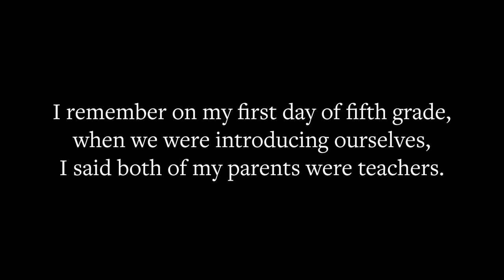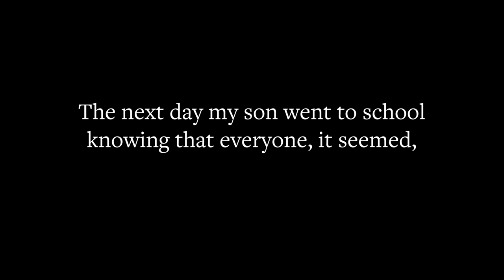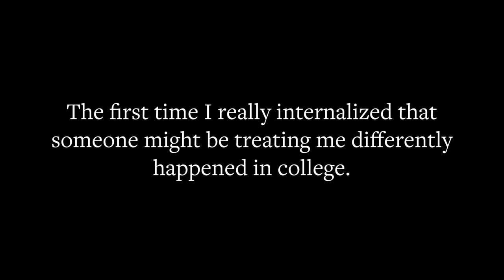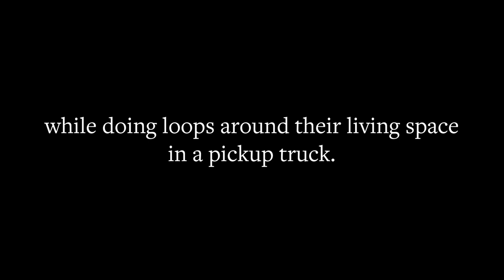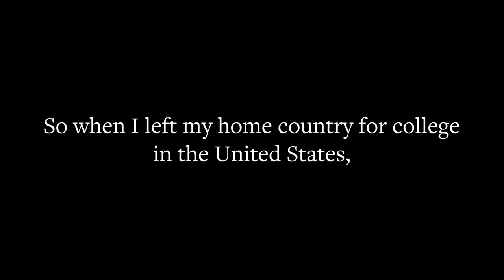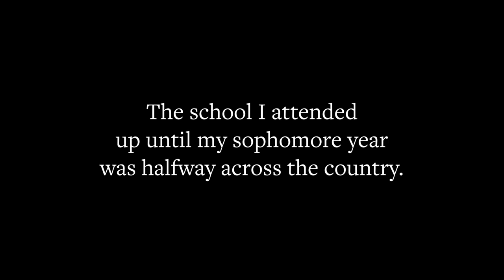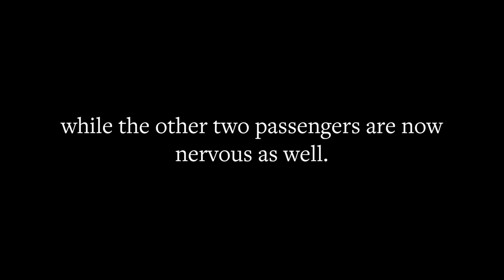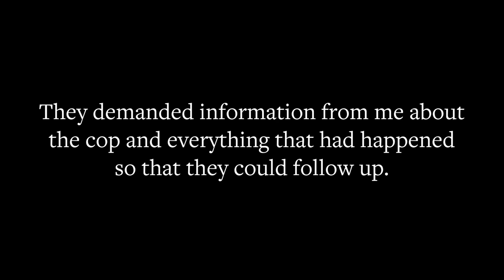“My earliest experience dealing with race.” These are the stories of our Black colleagues.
June 2020: Amidst a national groundswell in conversation about racial injustice, the Bridgewater Black Network and its allies invited the entire Bridgewater community to a special event. With permission from all involved, we are sharing an excerpt of the event in case individuals or organizations find it useful.

In the spirit of educating the community about the lived experience of Black people in America, Black colleagues responded to the prompt: “My earliest experience dealing with race.” These are the stories of our Black colleagues.